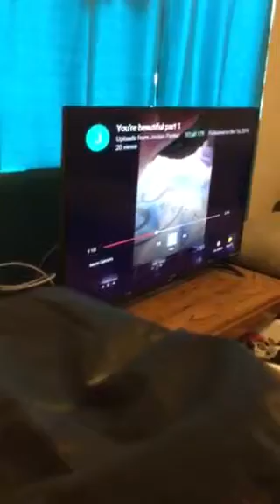Going Bald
He's going bald